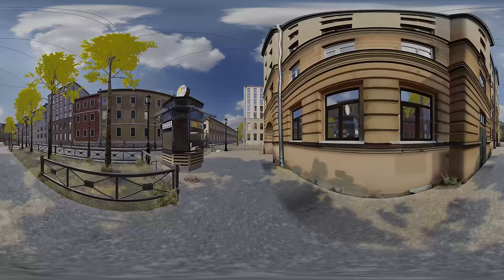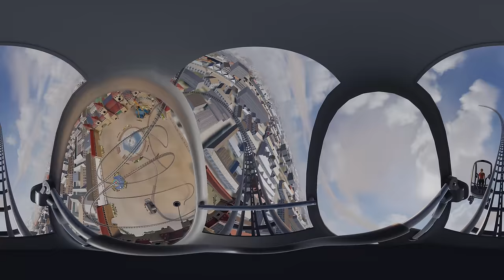Extreme 360° VR Roller Coaster Ride Will Pump Your Adrenaline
These days we can virtually visit theatres, watch different shows, and see museum exhibits right from your couch. And if you love theme parks, there's something cool for you, too! You can take a virtual ride on the most unbelievable coasters in the world! Oh, that exciting feeling when your stomach is right by your brain and your world flips upside down! So if you’ve ever wanted to experience what it’s like to ride a roller coaster sitting in your chair at home, then our new 360-degree video might be your chance! Hold tight, because there's gonna be many sudden spins and loops!